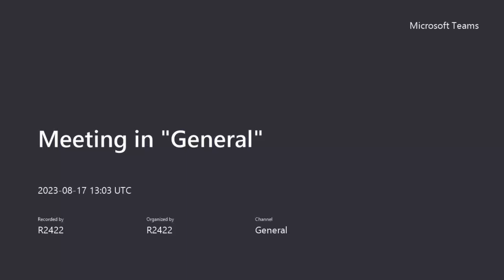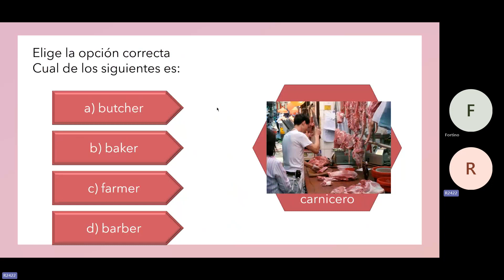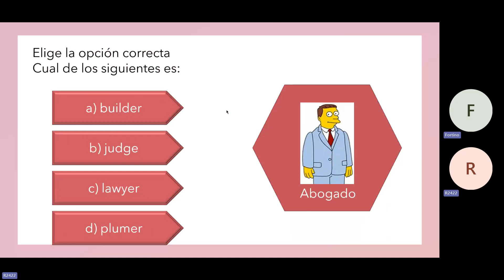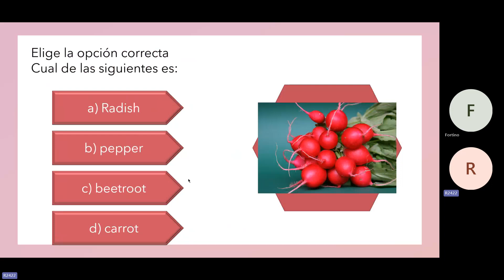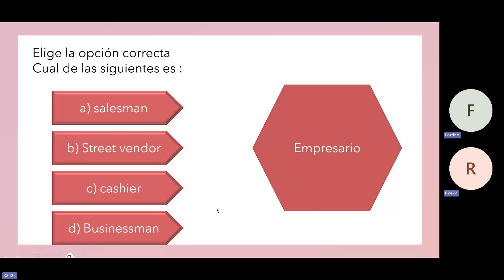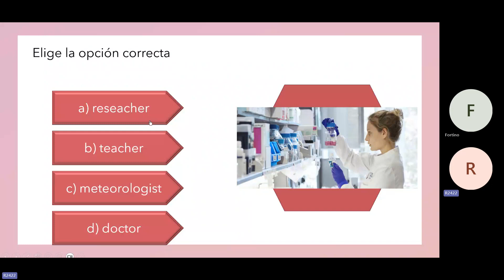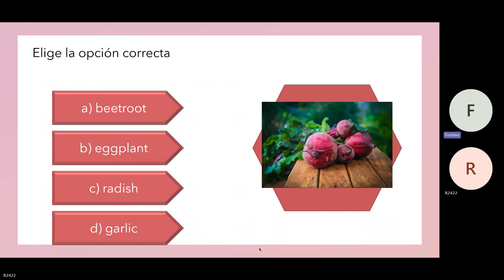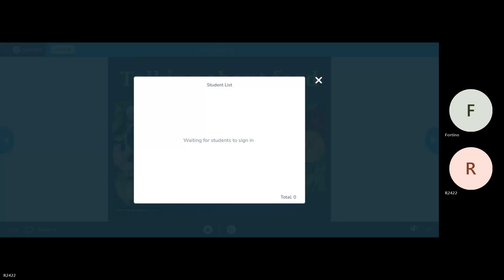Teacher Jimena´s Class on Basic Vocabulary Review